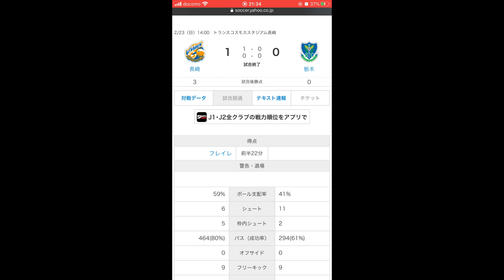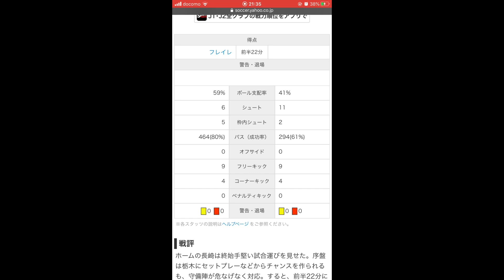【吉岡と瀬川がしゅごい】Ｖ．ファーレン長崎対栃木ＳＣレビュー！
長崎と栃木の開幕戦を振り返ります！

試合結果の振り返り、レビューは月曜か火曜に毎週配信！
次節の対戦相手の確認は金曜日に配信となります！